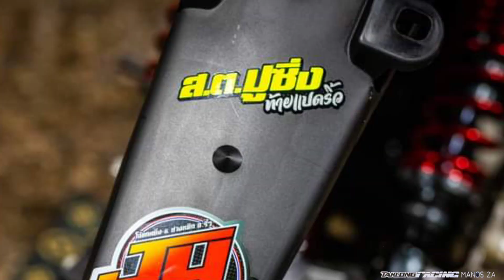Nice125 F.i 4Valve | Vanz Concept